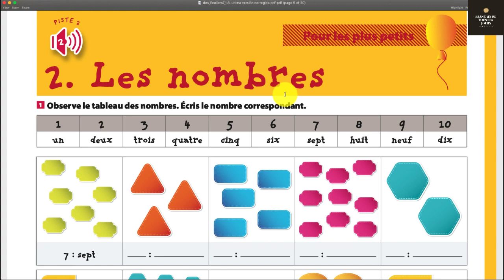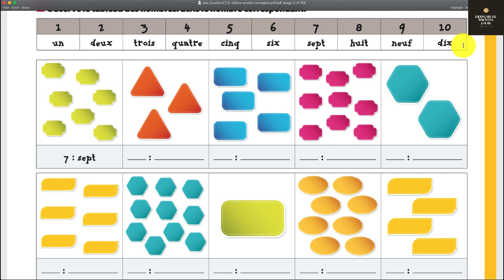01-Les Nombres - Học đếm số từ 01 đến 10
Thiên Thiện học đếm số cơ bản.